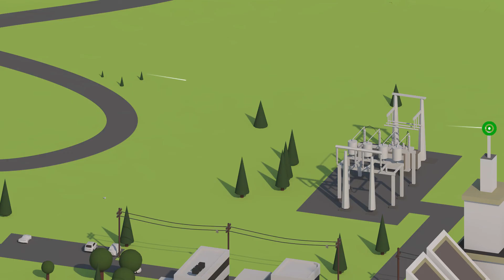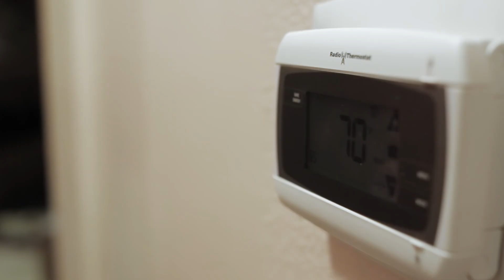Landis+Gyr Gridstream Connect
A flexible utility IoT platform for growth